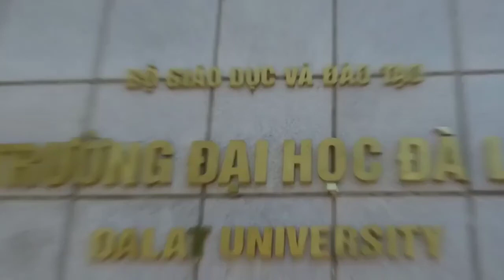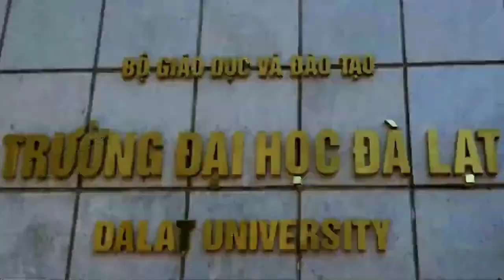[FULL HD]SINH VIÊN DALAT CAO THỦY SK5 HỌP MẶT TẠI QUY NHƠN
SINH VIÊN DALAT
SK05 CAO LỆ THỦY
HỌP MẶT TẠI QUY NHƠN
--01.TÁC PHẨM:QUY NHƠN HÁT CHÀO XUÂN VỀ
THƠ:HẢI NHƯ
NHẠC:QUANG DAU
TRÌNH BÀY:CA SỸ TRUNG KIÊN-BÍCH LỆ
ASME7 NS KHẮC NHÂN
    -02.TÁC PHẨM:BÀI CA ĐẠI HỌC DALAT
SÁNG TÁC:NHẠC SỸ NGUYỄN AN NINH
(HIỆU TRƯỞNG TRƯỜNG ĐẠI HỌC DALAT)
TRÌNH BÀY:
CA SỸ LAN HƯƠNG-PHONG LAN-PHƯƠNG HỒNG||
ASM NS V.A
   -03.TÁC PHẨM:NHỚ VỀ TRƯỜNG ĐẠI HỌC DALAT
SÁNG TÁC VÀ TRÌNH BÀY
CA SỸ DIỆU HƯƠNG USA
PROMOVIES VIDEOKAR NS QUANG DAU
NGUỒN INTERNET
THƯ VIỆN ĐAI HỌC DALAT
FOTO CAO THUY
(HÌNH ẢNH SINH HOẠT TRONG CHƯƠNG TRÌNH HỌP MẶT)
TẠI QUY NHƠN.